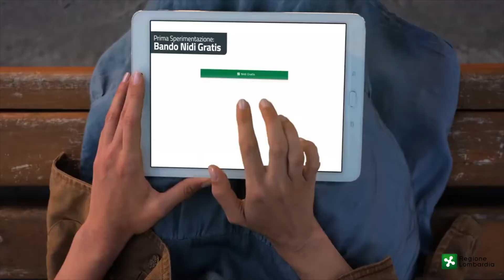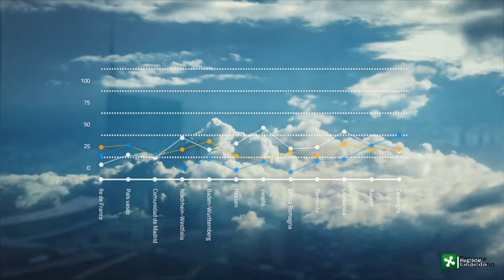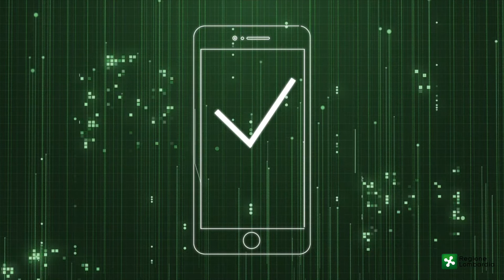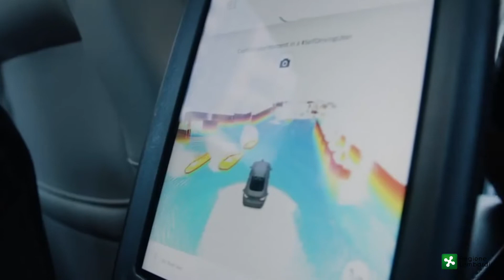Orizzonti Lombardi MBNews intervista l'assessore all'Innovazione e Ricerca Fabrizio Sala